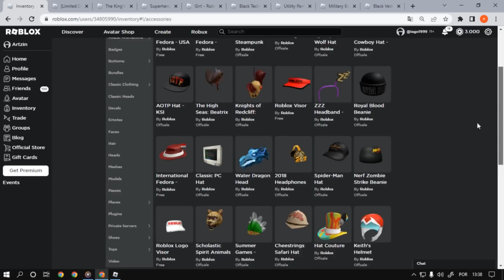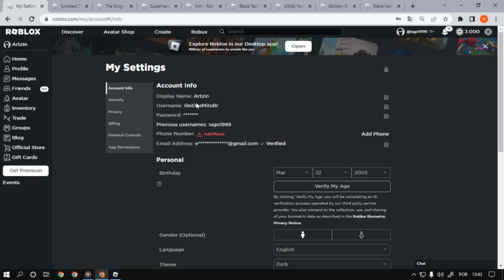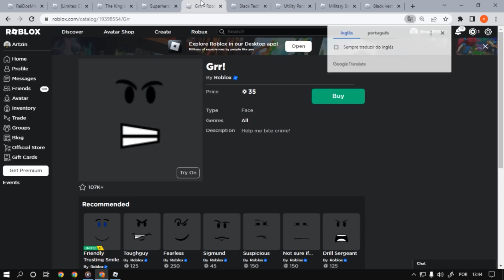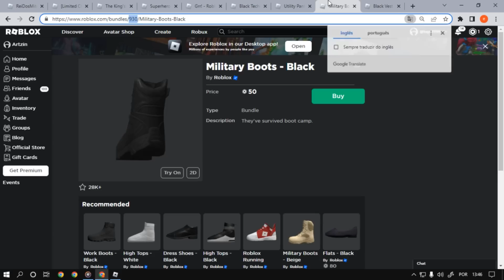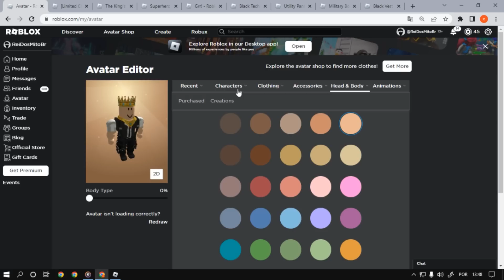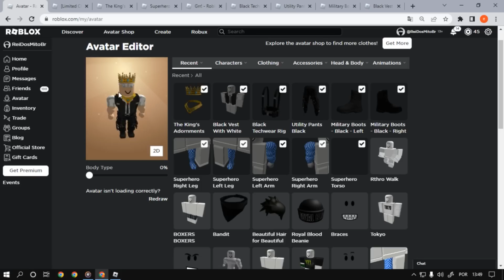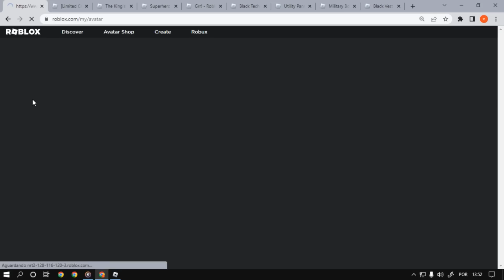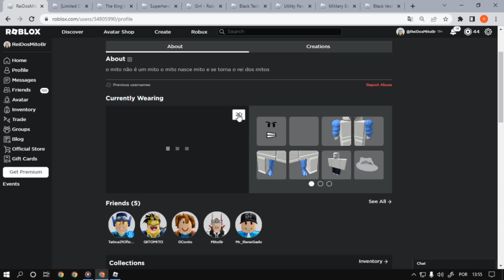Gastando 3000 Robux Em Uma Conta Roblox De 2012 Com a Festive Sword Valkyrie #2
🚨Gastando Robux Em Contas Roblox🚨